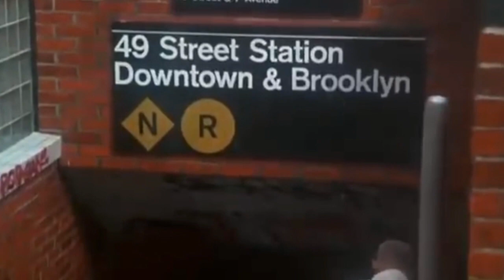LOST NAVIGATOR*MUSICAL SCORE*INFINITE AZIZ*NUBOURN INC.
The understanding of the lost navigator is that yes, he or she can be mocked for being lost.  However, the irony is that the mocker does not realize that the navigator is traveling while they are simply mocking in place...

From Nubourn Inc. latest project: Lost Navigator * Infinite Aziz
Label: Nubourn Inc.

Tracklist:
1. Ann
2. The Gambler
3. Grace Race
4. Really Out There
5. Lost Navigator
6. Falling Sky
7. December 21st
8. Magnetic